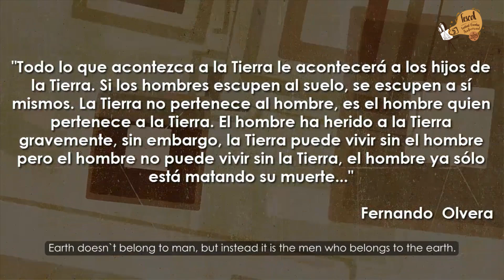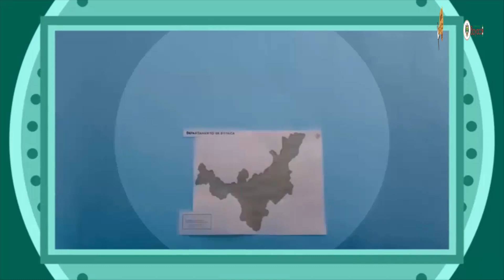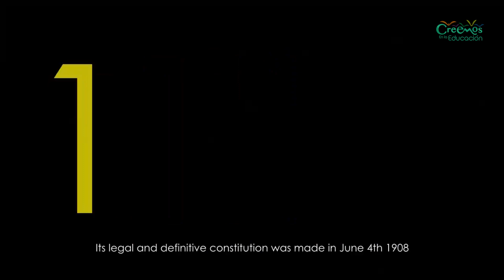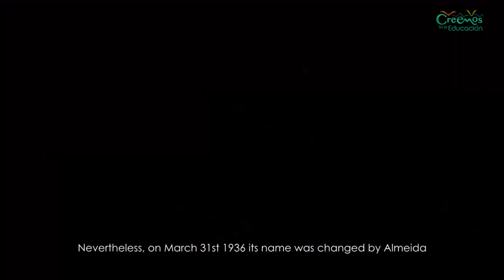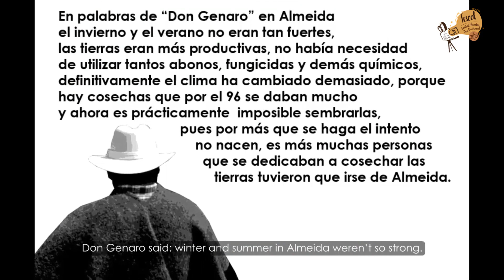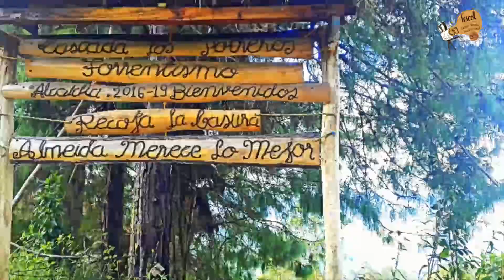Fescol 2019 - Corto documental 200 años para reflexionar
Institución Educativa Enrique Suárez de Almeida